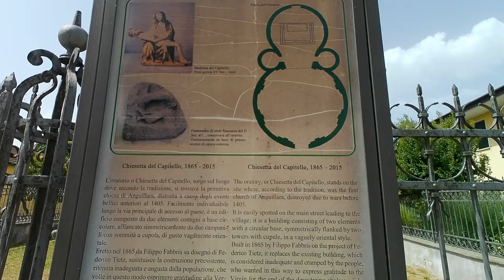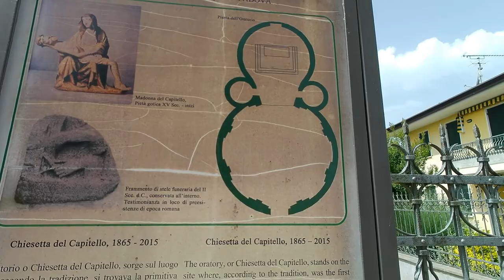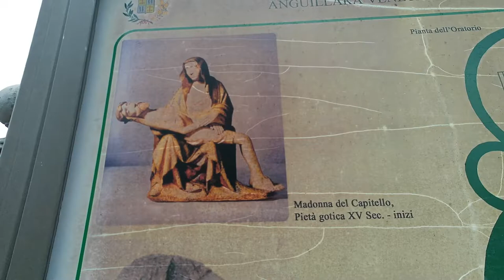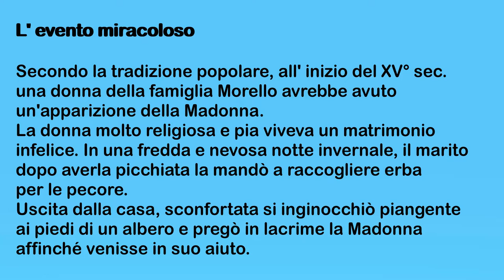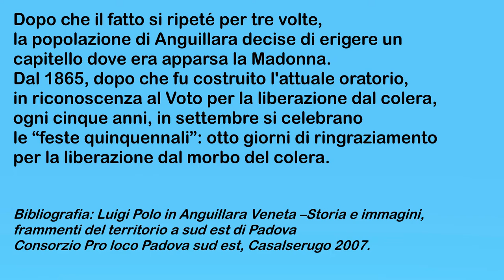Oratorio della Beata Vergine Addolorata in Anguillara Veneta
L’oratorio della Beata Vergine Addolorata in Anguillara Veneta (Padova) sorge all’ingresso del paese. Già nel XVI secolo è testimoniata la presenza di un capitello costruito dopo l’apparizione della Madonna aduna donna della famiglia Morello. Nel 1734 viene ricordata l’esistenza di un sacello dedicato alla Beata Vergine Addolorata, trasformato in oratorio nel 1792 per opera di Antonio Trevisan. Nel 1855 ci fu un’epidemia di colera e la comunità di Anguillara Veneta fece voto alla Madonna per liberarsene. Ottenuta la grazia, ottemperarono al voto ampliando l’oratorio. Questo si presenta in forma circolare con due piccole torri campanarie. Il progetto fu di Filippo Fabris, su disegno del triestino Federico Tietz. L’interno è semplice per focalizzare l’attenzione sulla statua della Madonna col Cristo Morto in grembo, opera di maestro salisburghese, databile tra il 1420 e il 1425. Realizzata in Gusstein.

0:26 Ubicazione dell’oratorio
0:37 capitello del XVI secolo
0:45 Apparizione della Madonna
0:55 Sacello in Anguillara Veneta
1:05 Oratorio del 1792 di Antonio Trevisan
1:43 Forma dell’oratorio
1:59 Progetto di Filippo Fabris e Federico Tietz e lapide sopra la porta di ingresso
2:20 Descrizione dell’interno
2:29 Madonna Con Cristo Morto in grembo

A cura del Prof. Bruno Suman

Video editing: Alessio Brombin

‼️Cliccate anche sulla CAMPANELLA 🔔 vicino al link di iscrizione per essere avvisati quando un nuovo video viene pubblicato❗

✅ Per domande, interventi e suggerimenti utilizzare lo spazio dei COMMENTI.

I contenuti diffusi dal canale Paesaggi Veneti da Scoprire non possono essere utilizzati al fine di addestrare sistemi di intelligenza artificiale.